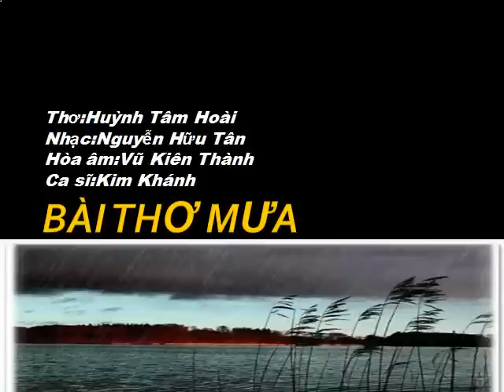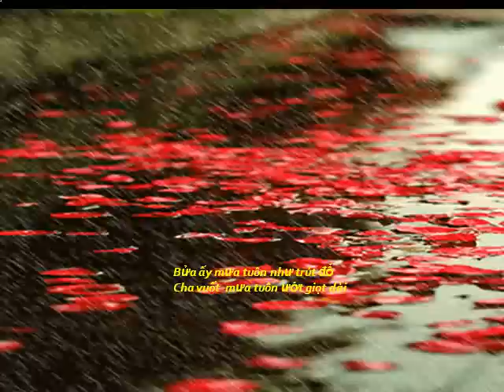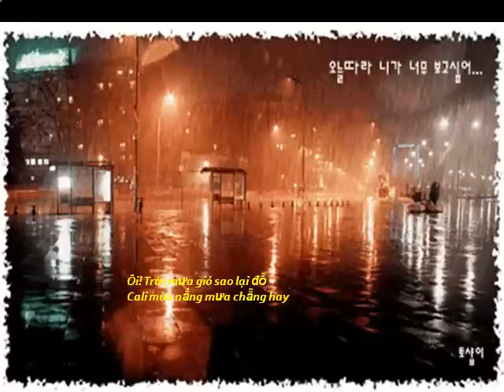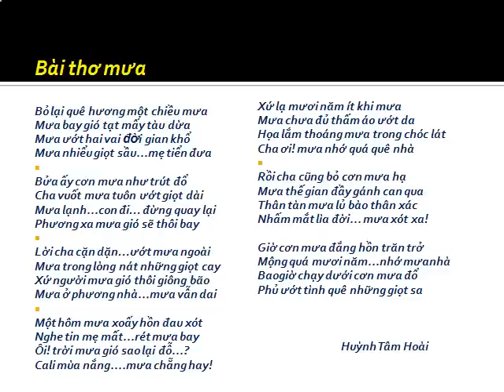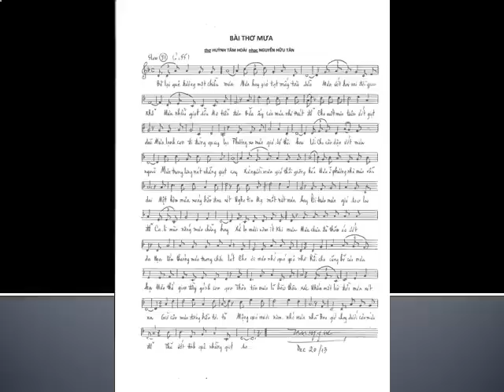BÀI THƠ MƯA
Bài thơ ghi lại nỗi lòng buồn ray rức khi một người rời quê hương...Từ đó xa luôn cha mẹ...Rồi cha mẹ về cõi vỉnh hằng... lại thêm một mất mát lớn lao...Xa Quê Hương còn có thể quay về..Cha mẹ mất rồi ..thì vỉnh biệt ngàn năm..!.Hoàng Chương.